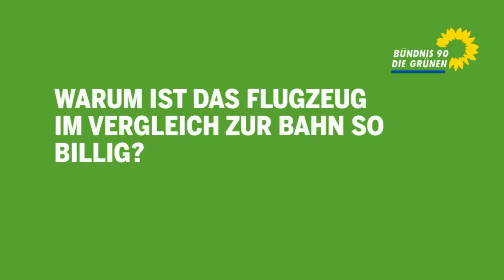Michael Cramer: Grüne Mobilität in Europa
Michael Cramer, Abgeordneter im Europäischen Parlament, fordert im Warschau Express sitzend eine ökologische Ausrichtung der Automobilindustrie.